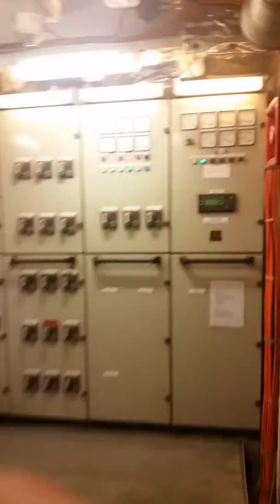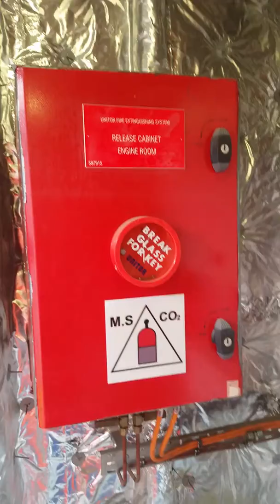Lewek Andes Deck Store CO2 Room etc